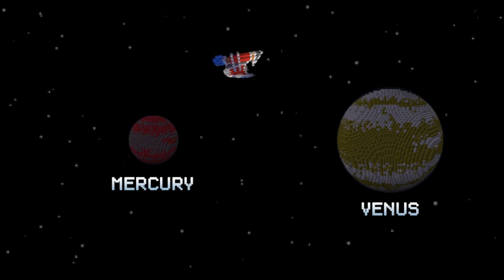Wonder Quest, Season 1 Episode 4: Moon mission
Wonder Quest, Season 1 Episode 4 reuploaded.